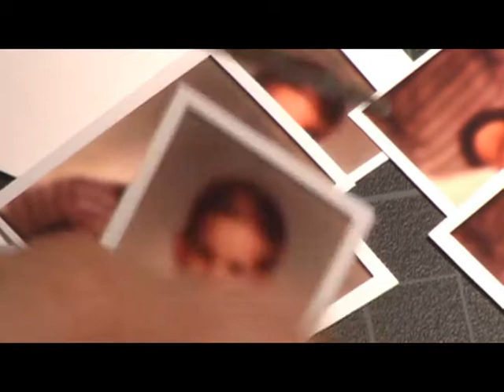The Photo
Photos, like the ones we would receive in American grade schools in the 60s and the 70s. Intended for peoples wallets, purses, pockets, and even the bottom of photo boxes,Becoming a personal graffiti .An intimate graffiti.I love the idea of Graffiti being internal as opposed to external. I think about some random person in Spain with this small photo in his or her wallet. or tucked into of some Norwegian shirt pocket., or the bottom of a Chinese purse.If you send me your address, I will send you some.